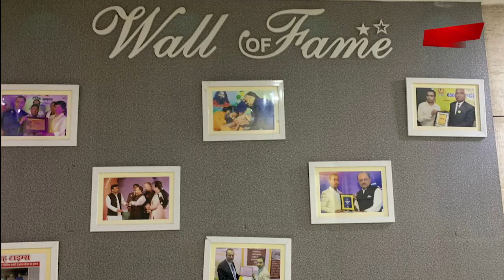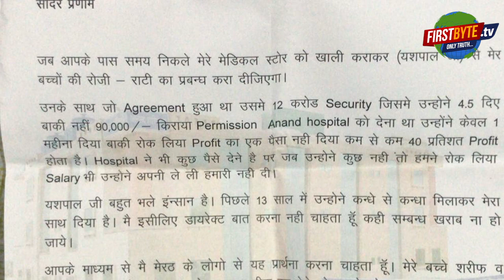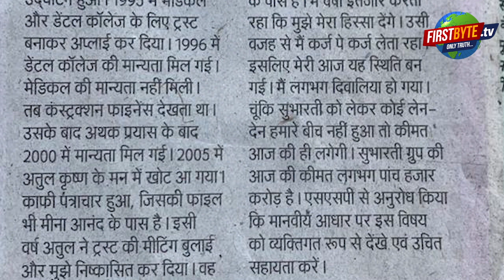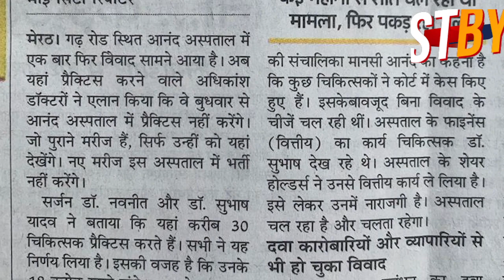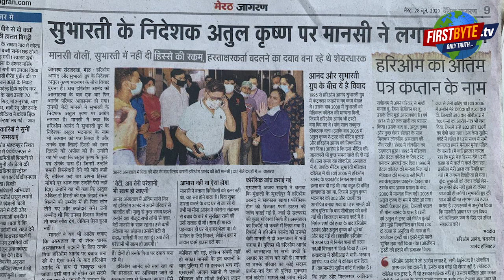हरिओम आनंद ने रेवड़ी की तरह अनाप-शनाप बाँटे थे शेयर ,अपने पास केवल पौने तीन प्रतिशत रखे